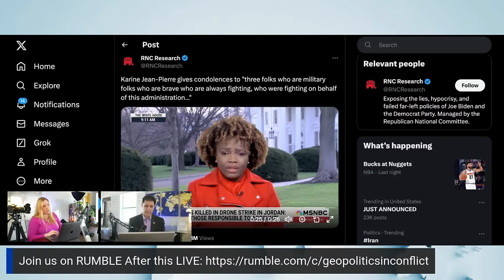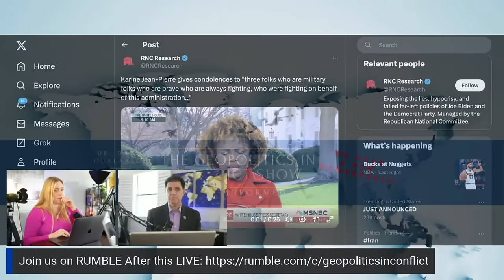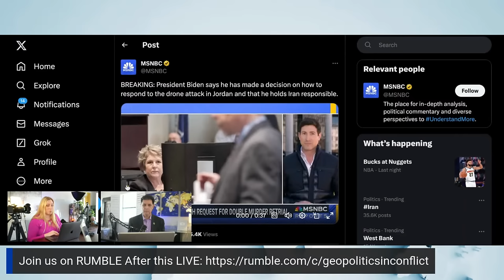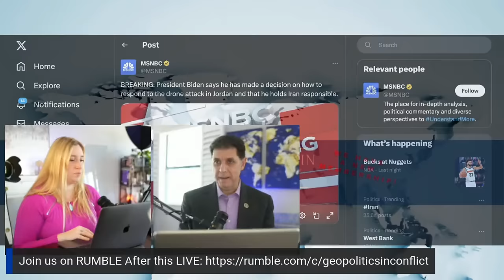Congressional Hawks Urge 'Hit Iran Hard' After US Base Attack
Following the targeting of US base, Al Tanaf, in which 3 US service members were killed and 24 injured, the war drums against Iran are beating loudly in the galls of Washington and Tel Aviv.

In this video, we delve into the pressing question, "Will The US/Israel Get Their Wish for a War with Iran?" Recent events have ignited an intense discourse surrounding the topic. After the Al Tanaf base, housing and serving US personnel, suffered a devastating attack resulting in the loss of 3 American service members and leaving 24 injured, the war drums in the corridors of power within Washington and Tel Aviv have grown louder.

⏰ LIVE STREAM SCHEDULE:
Tuesday 12:00 noon CST /1PM ET/10AM PST/ 5PM GMT

✅ Sign up for our WEEKLY newsletter, delivered right to your inbox first thing in the morning. ➜ https://

✳️ Become a Geopolitics In Conflict member and get access to EXCLUSIVE content, live streams, and more!

😀Want to enjoy priority on our LIVE streams? Become our YouTube Channel Member today. Here is the link to join

About Elizabeth:
Elizabeth graduated with a degree in Global Business. She visited corporations in China, India and South Korea among others. Elizabeth is a successful entrepreneur and business consultant. She has visited many countries on four continents including: Asia, North America, South America and Europe. She speaks different languages, her passion is exploring ancient cultures.